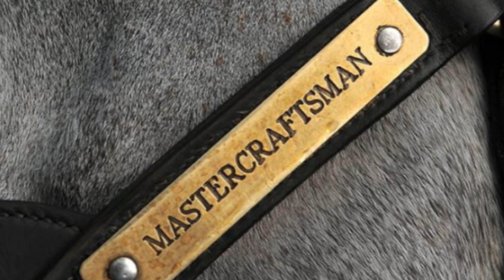Haras Firmamento 2019